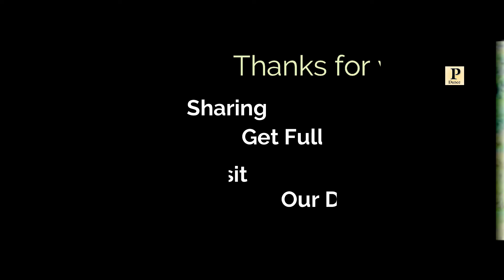भाजीजा जमनी | New Pahari Song 2022